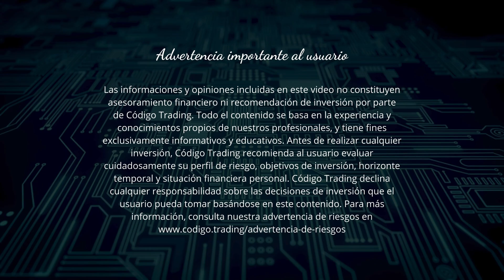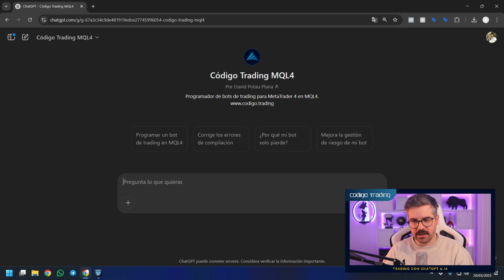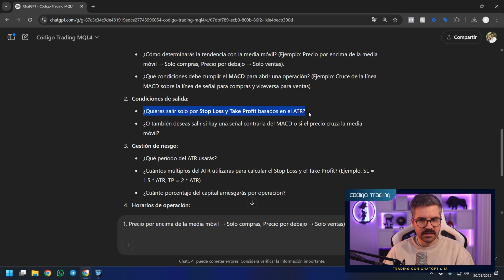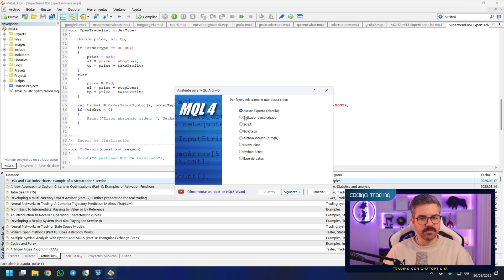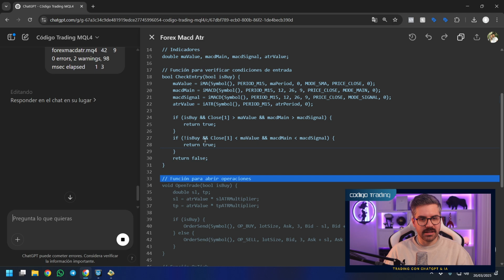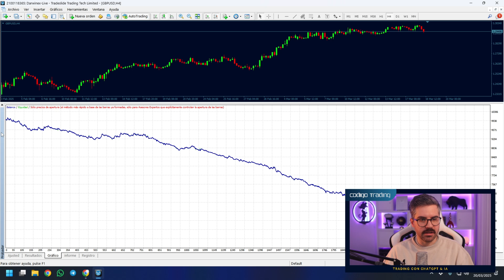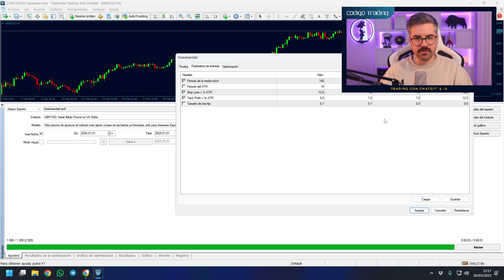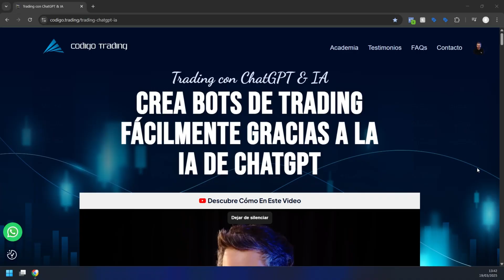Cómo Programar un Bot de Trading en Metatrader con IA en Solo 10 Minutos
¿Te gustaría crear tu propio bot de trading sin saber programar? En este video te muestro cómo usar la Inteligencia Artificial de ChatGPT para programar un bot en MetaTrader… ¡en solo 10 minutos! Automatiza tus operaciones, mejora tu estrategia y entra en el mundo del trading con IA de forma sencilla.

00:00 Bienvenida y objetivo del video
00:59 Advertencia de riesgo
01:17 Problema común en trading
01:53 ¿Cómo ayuda la IA?
02:37 Usar ChatGPT para programar
07:10 Pegar y compilar en MetaEditor
09:40 Prueba en MetaTrader
10:37 Optimizar el bot con IA
12:36 Consejos clave y advertencias
13:08 Formación “Trading con ChatGPT & IA”
13:58 Despedida e invitación final
14:23 Advertencia de riesgo